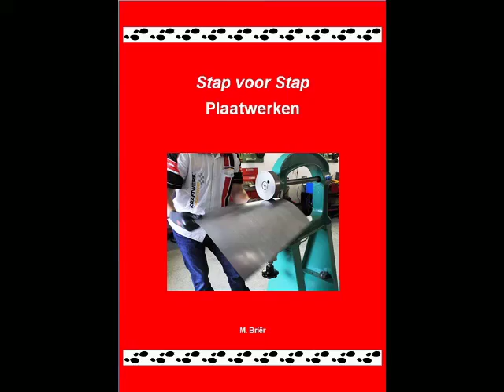Plaatwerken, uitdeuken en lassen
Altijd al interesse gehad in plaatwerken, maar nog nooit een plaatwerkhamer in handen gehad? Stap voor Stap Plaatwerken geeft uitleg over het vormen, uitdeuken, lassen en spuiten van plaatwerk. Plaatwerken is een fascinerend onderdeel van de auto- en motorhobby. Dit plaatwerk instructieboek staat boordevol praktische informatie, handige tips en bevat meer dan 250 foto's.

Stap voor Stap Plaatwerken ISBN 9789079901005 door M. Briër
Uitgeverij Alfa Biblio

Dit praktische instructieboek is veelomvattend en behandelt de volgende onderwerpen:
uitleg over het op maat maken van plaatwerk,
plaatwerk vormen,
het rekken en krimpen van plaatwerk,
werken met het Engels wiel,
plaatwerk gereedschap,
MIG/MAG lassen van plaatwerk,
TIG lassen van plaatwerk,
puntlassen van plaatwerk,
autogeen lassen van plaatwerk,
CuSi solderen (hardsolderen) met het MIG lasapparaat,
vertinnen van plaatwerk (zachtsolderen),
uitdeuken,
plamuren,
schuren, strak maken,
verf spuiten,
veel praktische tips,
op de praktijk gericht,
meer dan 250 foto's en illustraties!

Dit plaatwerk instructieboek geeft veel inzicht in vormen en restaureren van plaatwerk/carrosserie. Praktijkgericht en uitermate geschikt voor zowel de professional als de hobbyist. Het staat boordevol foto's en praktijkinformatie over het meest fascinerende onderdeel bij auto- en motorrestauratie.